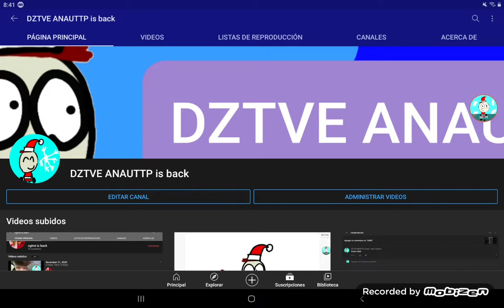I change my new profile picture